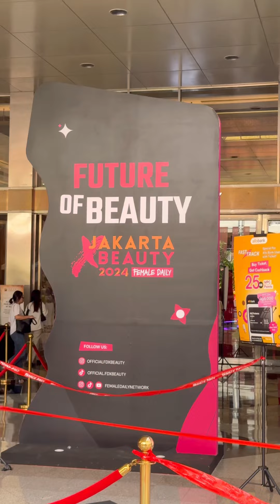Studio Tropik Foundcealer Launch di JXB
Cobain Foundcealer @studiotropik sambil nonton masterclass @itsfrankywu

Hey yo it’s Theo!!!

Hari ini aku main ke @officialfdxbeauty by @femaledailynetwork  di JCC senayan khusus untuk nyobain Foundcealernya @studiotropik, jadi ini Foundation dan Concealer dalam 1 bottle dengan 17 shades yg diformulasi untuk kulit indonesia, penasaran? Ya nonton videonya yaa